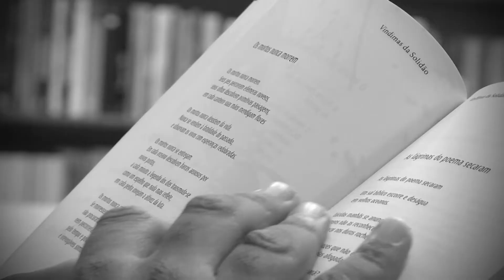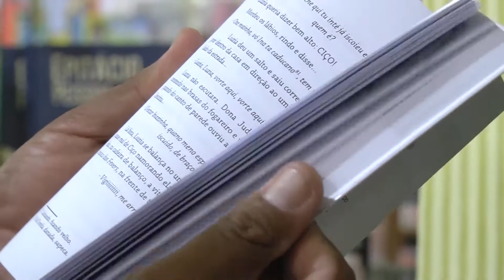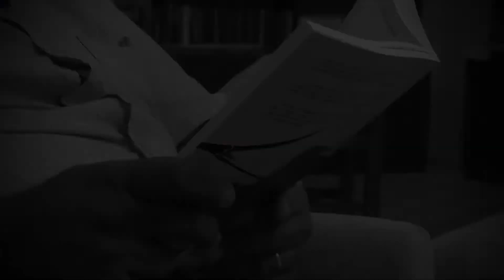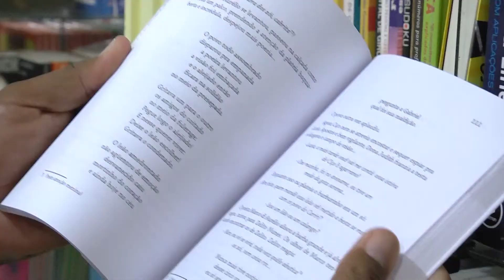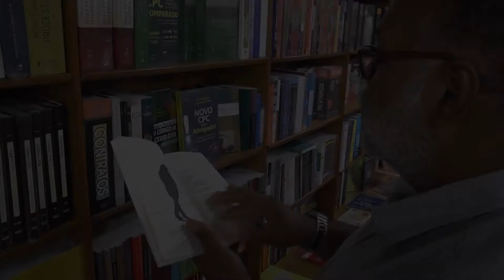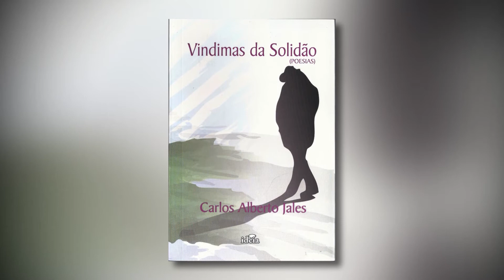Dica de Leitura - Vindimas da Solidão